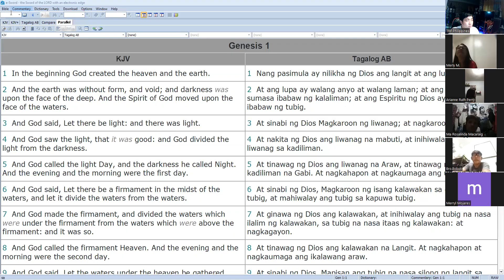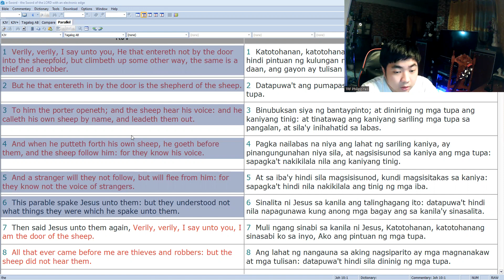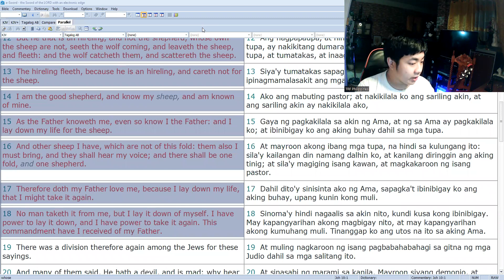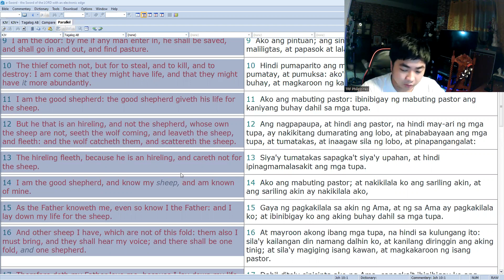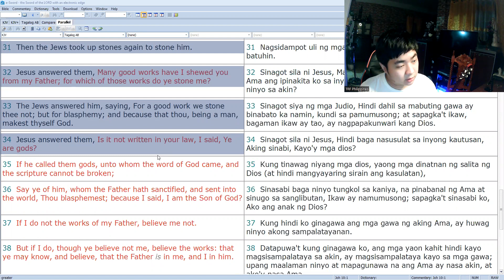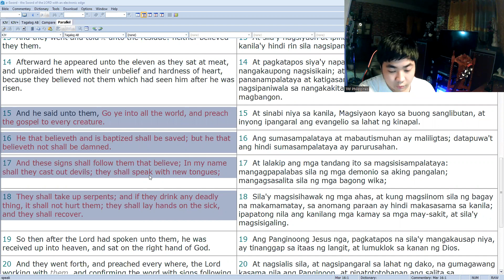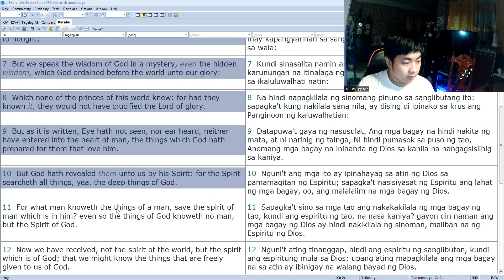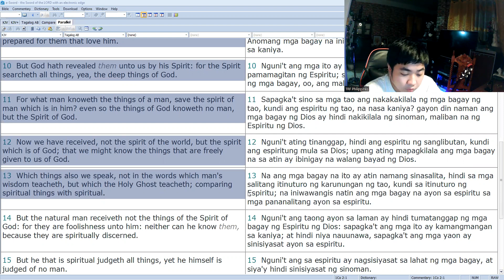Bro. Jaspher Talks About "Unlocking the Wisdom of the Lord" | Midweek Meeting 08.17.2022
Here's Bro. Jaspher Mark Cantong's talk about "Unlocking the Wisdom of the Lord" in our Midweek Meeting this Wednesday, 17th of August 2022.